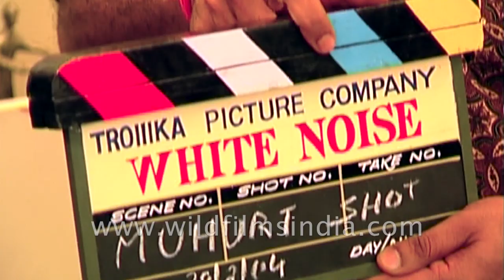Koel Purie, daughter of India Today's Aroon Purie: Muhurat celebration before beginning shoot